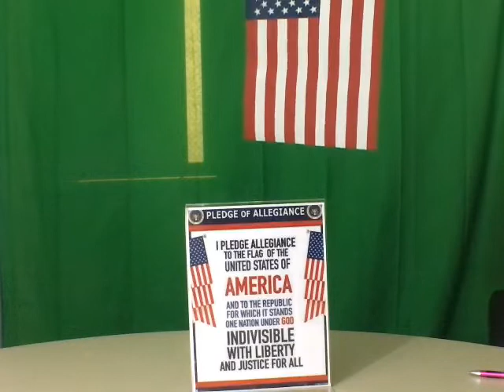SMS Live Announcements - 3-6-2020